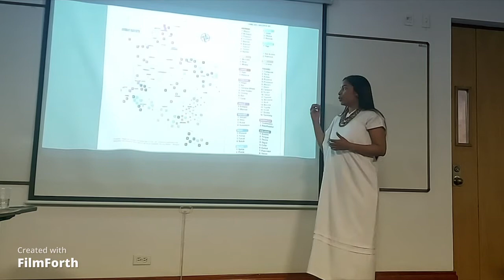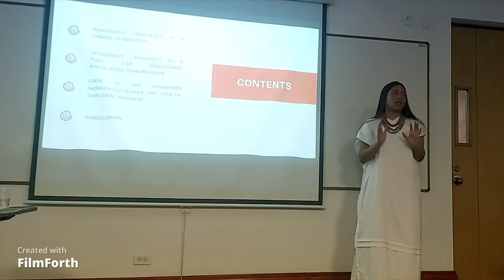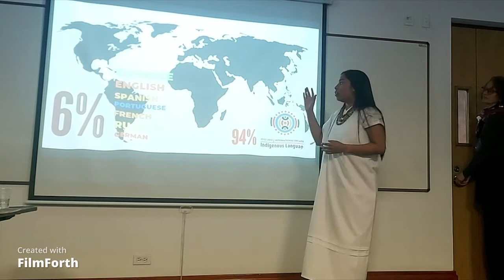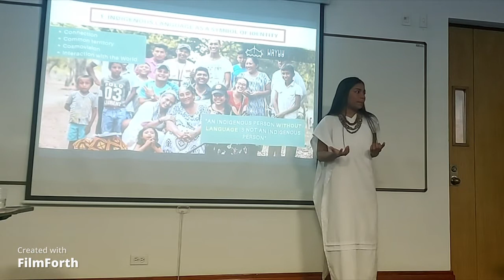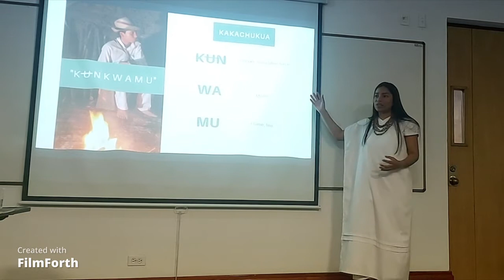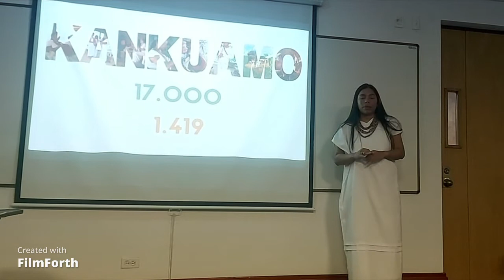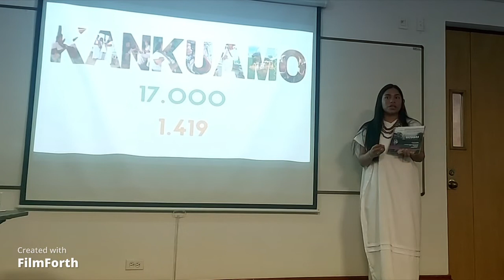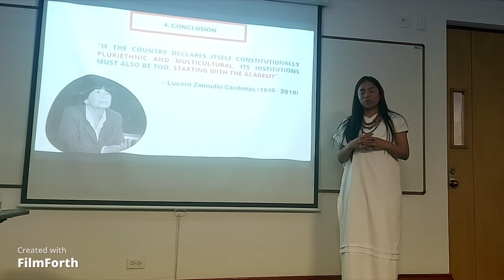Is Language Loss a Cause of the Extinction of Indigenous Peoples? The case of the Kankuamo people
A graduation project presentation by Rosa Ramírez of Kankuamo ethnicity